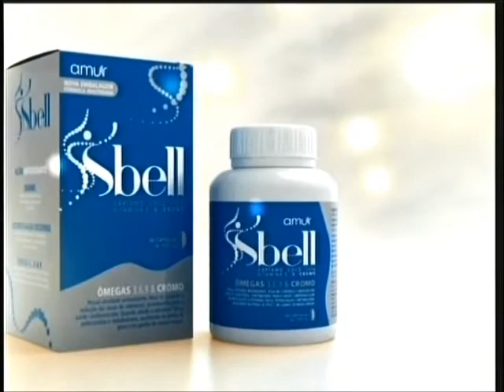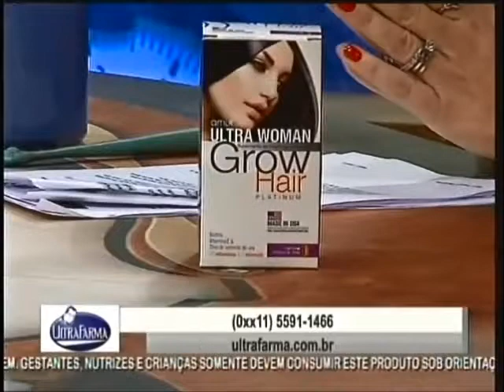MShow Iris Stefanelli 150401